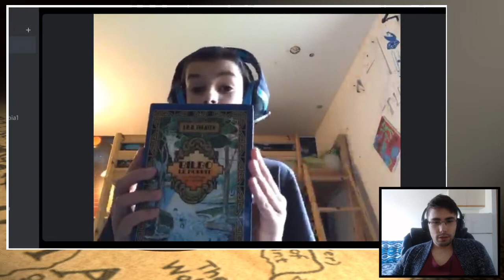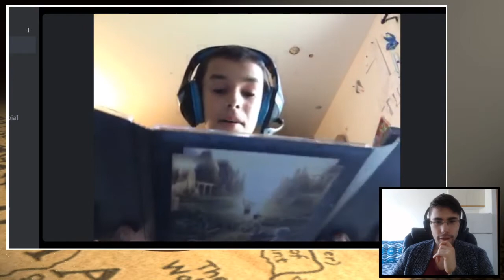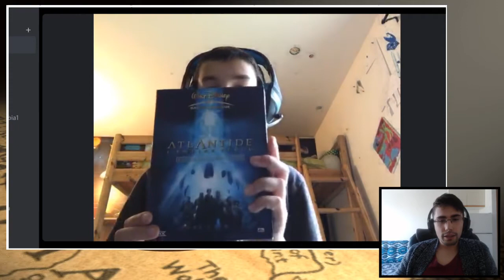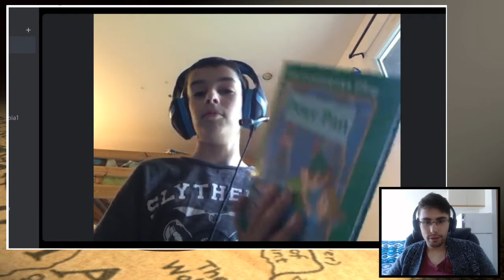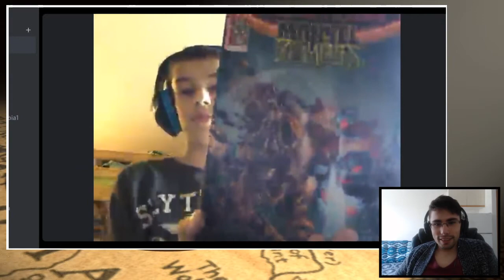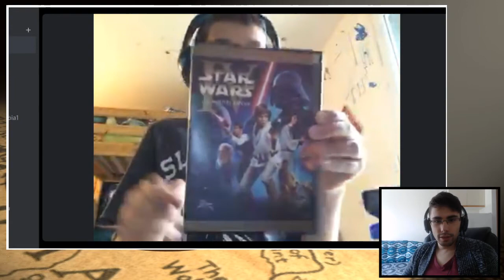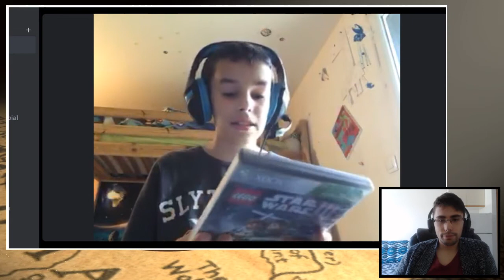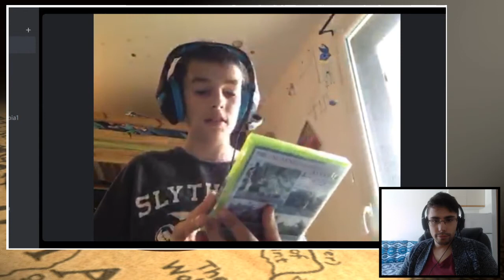[COLLEC] SDA/SW/MARVEL/DC : VOTRE COLLECTION #11 | Liam, le Hobbit le plus passionné de sa Comté !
J'espère que vous avez du temps a tuer car on est partit pour une loooongue vidéo VOTRE COLLECTION !
Bah quoi, plus c'est long plus c'est bon non ?

Blague à part, la durée de cette vidéo pas forcément dû à la taille de la collection, mais plutôt grâce à la personnalité de Liam et de ses passions qui nous ont permis de partir sur tout un tas de sujets tous aussi captivants les uns que les autres !

Un grand merci à lui donc d'avoir accepter de montrer toutes ces belles pièces